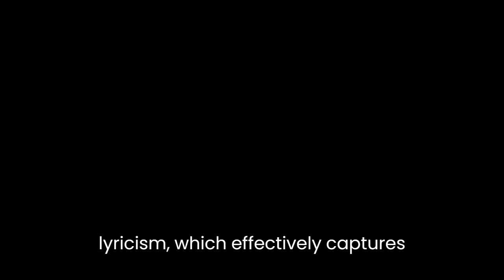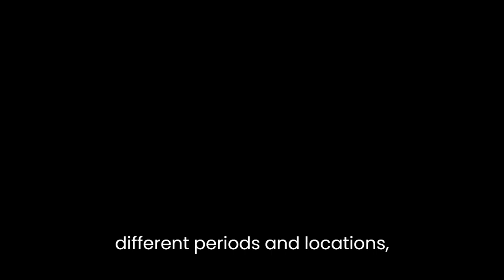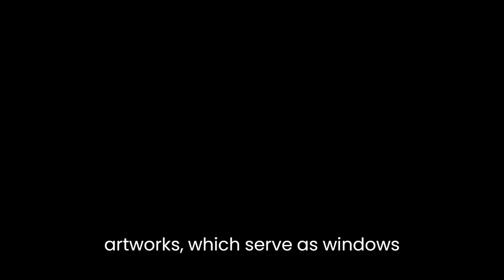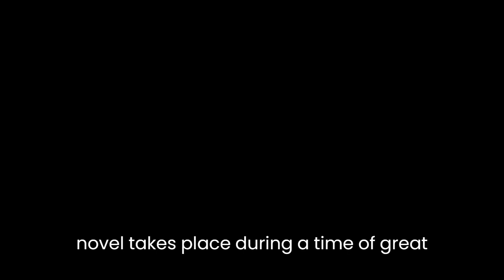"Dardel: Den döende dandyn" By Erik Näslund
"Dardel: Den döende dandyn" by Erik Näslund is a captivating literary work that delves into the complex life and artistic journey of the Swedish painter Nils Dardel. Näslund employs a rich and evocative language to weave together a tapestry of emotions, historical context, and introspection, allowing readers to explore the inner depths of the protagonist's mind.Näslund's narrative style is characterized by its poetic lyricism, which effectively captures the essence of Dardel's existence. Through vivid descriptions and eloquent metaphors, the author paints a vivid picture of Dardel's world, transporting readers to the vibrant art scene of early 20th century Europe. Näslund's prose is imbued with a deep sense of melancholy, mirroring the emotional turmoil experienced by the protagonist throughout his life.The novel is structured as a series of interconnected vignettes, each presenting a different aspect of Dardel's life. Näslund effortlessly transitions between different periods and locations, providing glimpses into Dardel's childhood, his artistic development, his tumultuous relationships, and his battle with illness. This fragmented structure mirrors the fragmented nature of Dardel's own experiences and contributes to the overall atmosphere of introspection and introspection.One of the central themes explored in the novel is the tension between art and reality. Dardel, as a dandy and a visionary artist, is constantly grappling with the challenge of reconciling his own artistic ambitions with the demands of the real world. Näslund skillfully portrays Dardel's inner struggles, his longing for artistic fulfillment, and the sacrifices he makes in the pursuit of his passion. This theme is further enhanced by the author's vivid descriptions of Dardel's artworks, which serve as windows into the artist's soul.Another important aspect of the novel is the exploration of love and its transformative power. Näslund presents a complex web of relationships, including Dardel's passionate affair with his muse, Thora Klinckowström, and his tumultuous marriage to the poet, Thora Dardel. Through these relationships, Näslund delves into the intricate dynamics of love, jealousy, and the destructive nature of obsession. The author masterfully captures the intensity of these emotions, offering profound insights into the human condition.Moreover, Näslund's work is steeped in historical and cultural references, providing readers with a nuanced understanding of the social and artistic milieu in which Dardel operated. The novel takes place during a time of great societal change, with the outbreak of World War I and the subsequent rise of modernism. Näslund adeptly integrates these historical events into the narrative, highlighting their impact on Dardel's artistic development and personal life.In conclusion, "Dardel: Den döende dandyn" is a compelling and introspective literary work that offers a profound exploration of the life and art of Nils Dardel. Näslund's poetic prose, fragmented structure, and thematic depth combine to create a rich and immersive reading experience. Through its exploration of art, love, and the human condition, the novel invites readers to reflect on the complex nature of existence and the enduring power of artistic expression.